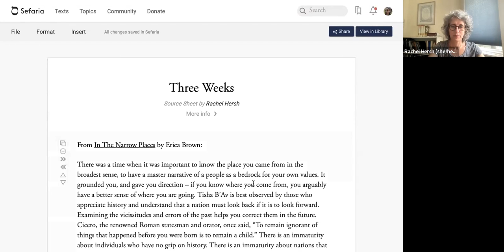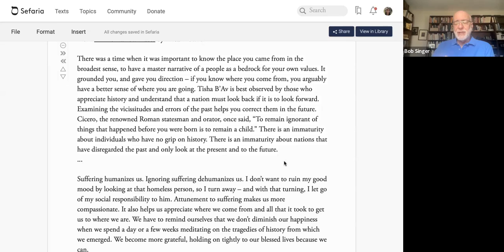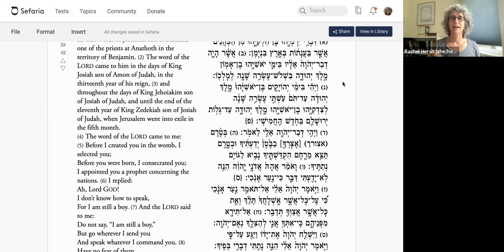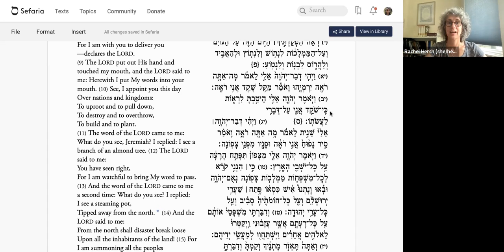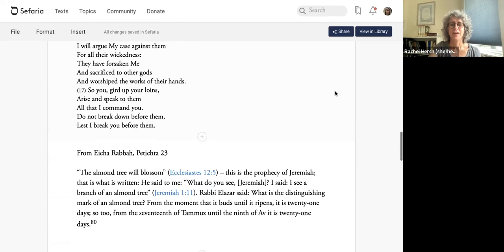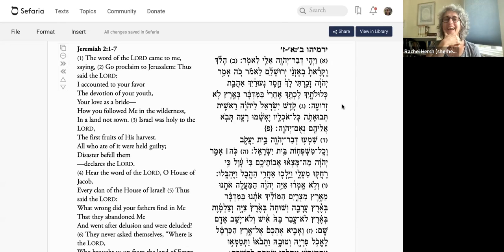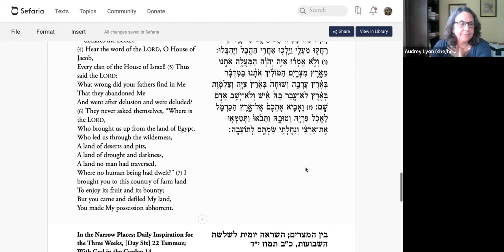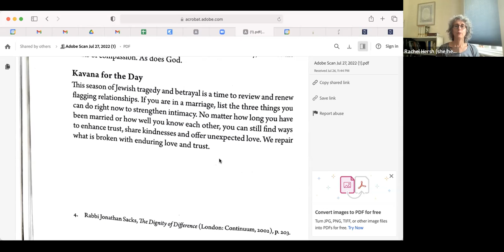07/27/2022 - Parashat Hashavua